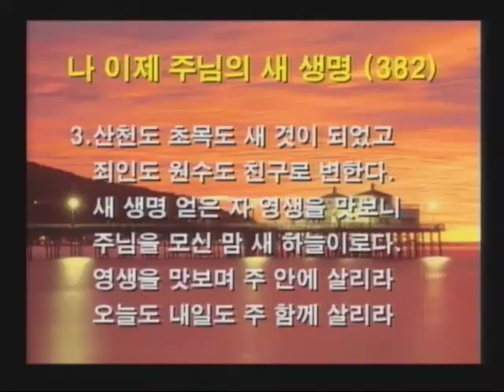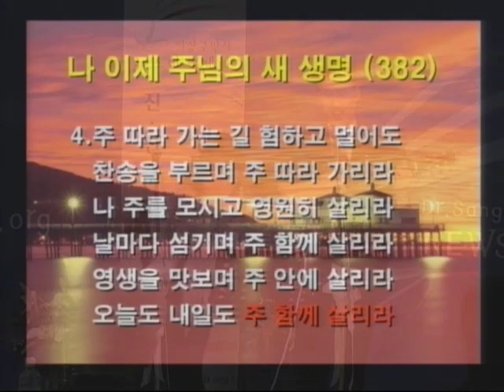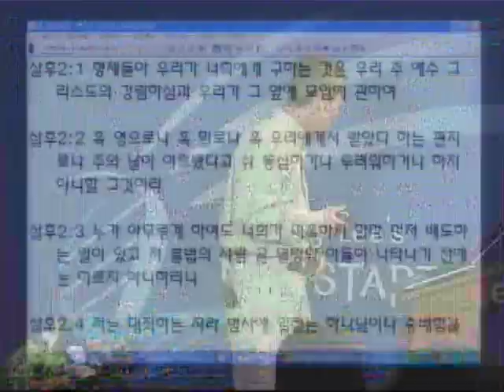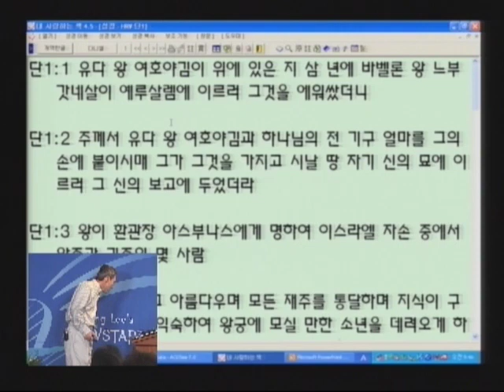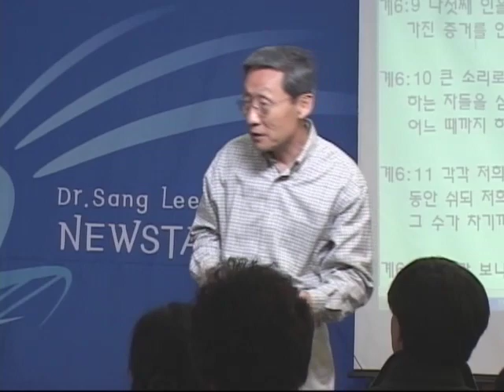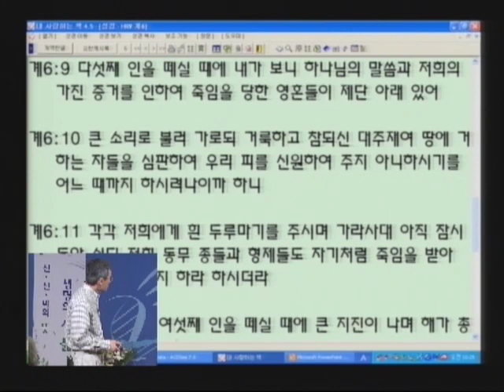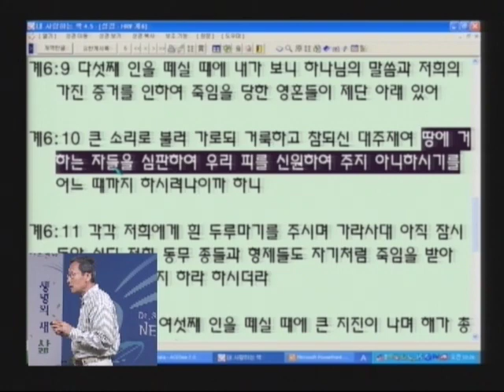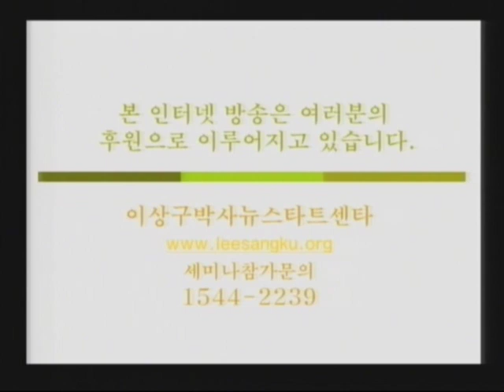성경과 과학 8기 11 이원론은 바벨론에서 나오다